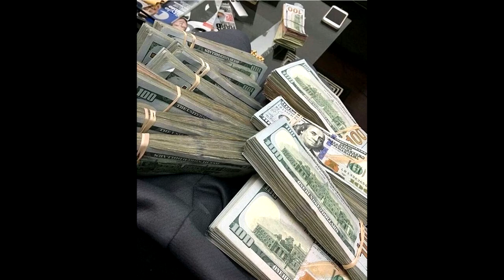[FREE] Toosii x YFN Lucci x Rylo Rodriguez Type Beat: "Friday" | Rap Trap Instrumental